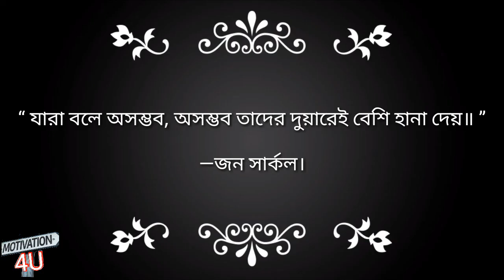সর্ব কালের সেরা কিছু নীতি কথা সব সময় মনে রাখবেন || বাণী চিরন্তন বিখ্যাত ব্যক্তিদের উক্তি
শিক্ষা সর্ব কালের সেরা কিছু নীতি কথা সব সময় মনে রাখবেন বাণী চিরন্তন বিখ্যাত ব্যক্তিদের উক্তি
বিখ্যাত ব্যক্তিদের উক্তি/quotes দেখতে আমাদের চ্যানেলের আরো ভিডিও দেখুন-